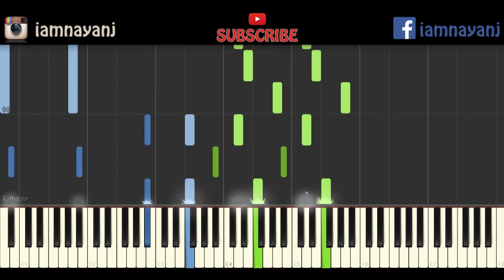KSHMR - The Loin Across The Field - Jungle Whistle - Nayan Joshi - Piano Tutorial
Best EP From KSHMR.More To Come From The Loin Across The Field.